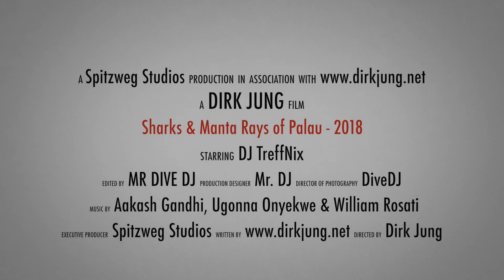Sharks & Manta Rays of Palau - 2018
Hier der erste Teil meiner Unterwasservideos über das Tauchen um Carp Island in Palau. Da mir leider in der ersten Woche auf Yap meine Videoleuchte ausgefallen ist konnte ich leider auch in dieser Woche keine ausgeleuchteten Aufnahmen machen, zudem hatte meine alte ActionCam mit den schlechten Lichtverhältnissen gerade bei den Early Morning Dives schwer zu kämpfen. Dadurch hat der Film leider nicht die von mir gewünschte Qualität.

Video: ActionPro X7
Foto & Video: Canon EOS 7D MK2
Objektiv: EF 16-35mm 4.0L IS USM
Blitze: 2x Sea&Sea YS-D2
Gehäuse: Hugyfot for EOS 7D MK2